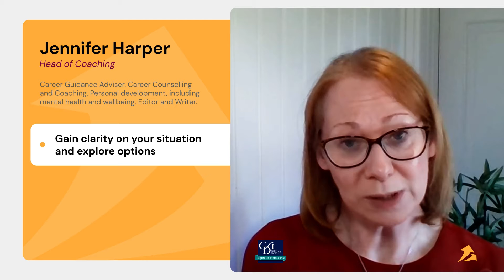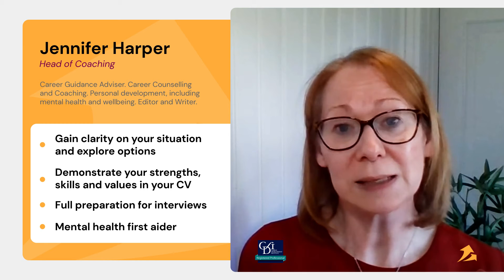Meet Jennifer Harper | Stay Nimble (original)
Jennifer Harper is one of the qualified career coaches at Stay Nimble and our Head of Coaching. This short introductory video gives you a chance to hear from Jennifer before you book a session with her.